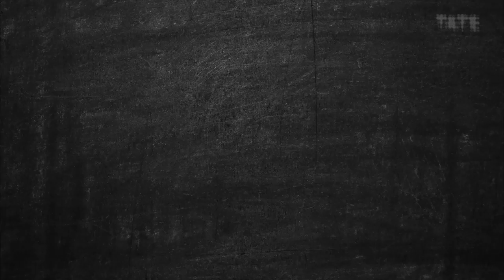Don McCullin on Photographing War | TateShots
Hear photographer Don McCullin describe the emotions of photographing war.

See a comprehensive retrospective of the legendary British photographer Don McCullin at Tate Britain until 6 May 2019

Audio courtesy of Dunhill.